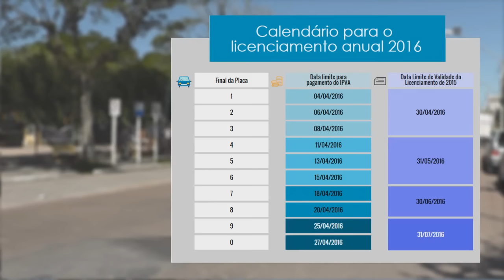PRAZO PARA CIRCULAR COM LICENCIAMENTO DE 2105 VARIA CONFORME A PLACA DOS VEÍCULOS.